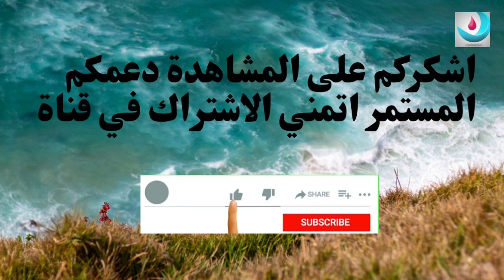🌹 افضل سماعات أذن رياضية مقاومة للماء مع حامل تليفون محمول🌹